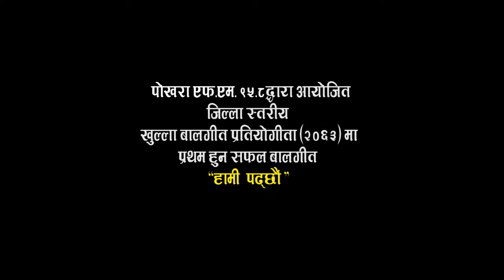HAMI PADHCHHAU/BINOD BANIYA/BIKESH CHHETRI/AALOK/DHIPKO/CHILDREN SONG